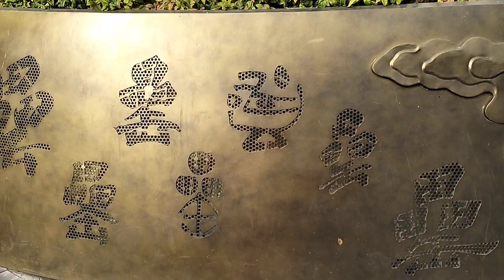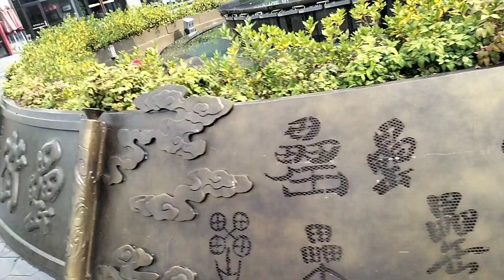Chinese Bronze Age Pot | 5000 Years Old Chinese Bronze Age Pot Ding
In China, there are many Bronze Age sites and from these Bronze Age sites, countless artifacts or antiquities have been recovered. Among these antiquities, " ding" or pot is one of them. It was made in the late Shang dynasty at Anyang. The most commonly believed bronze vessel casting process of ancient Chinese vessels is the piece mold process. In detail, Ding  are prehistoric and ancient Chinese cauldrons, standing upon legs with a lid and two facing handles. They are one of the most important shapes used in Chinese ritual bronzes. They were made in two shapes: round vessels with three legs and rectangular ones with four, the latter often called fangding. They were used for cooking, storage, and ritual offerings to the gods or to ancestors.

I bring into your consideration, cultures, heritage, and anthropology of the past and present.